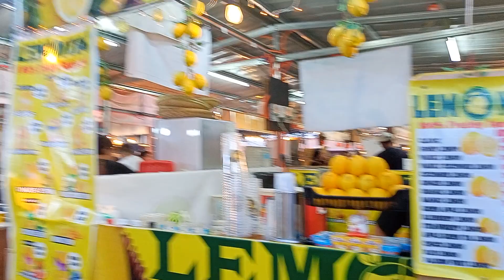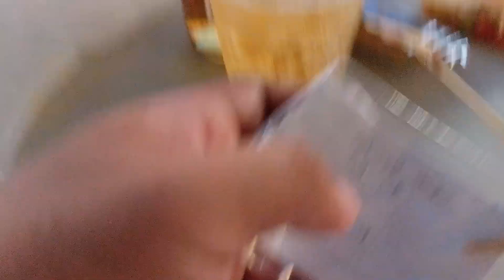BIG BANG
suprays sa last part